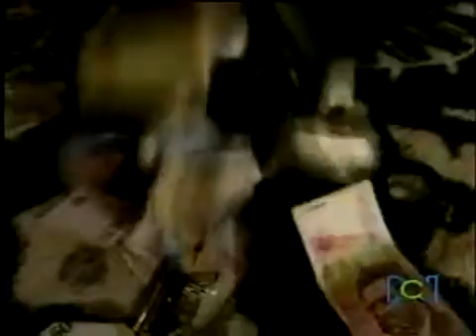Los Protegidos Capitulo 17